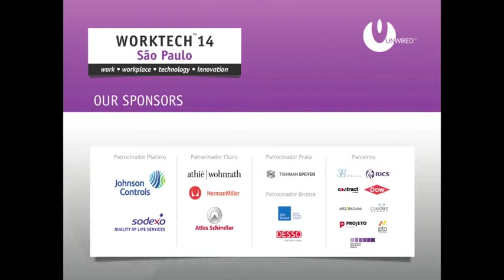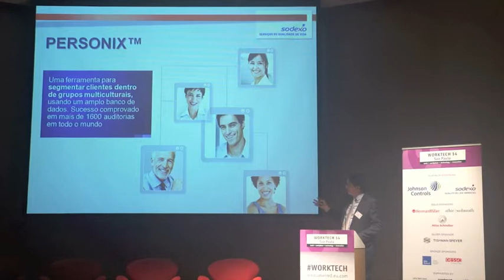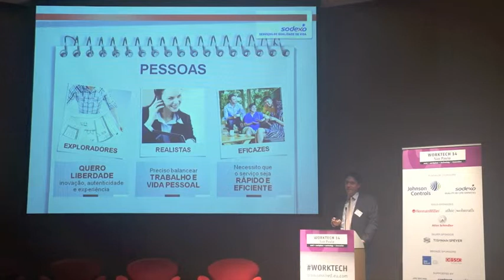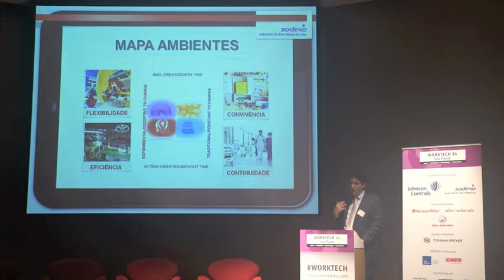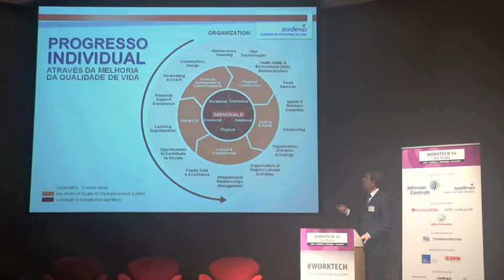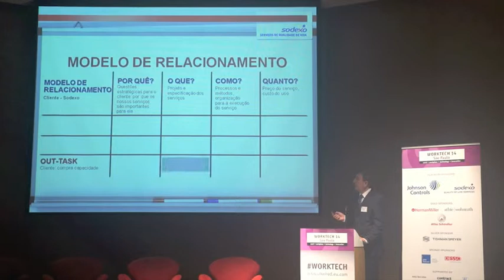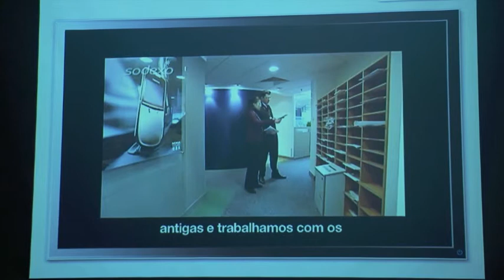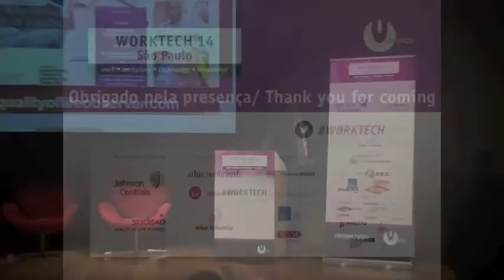WORKTECH14 São Paulo - Qualidade de Vida nas Organizações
Na conferência internacional sobre o Futuro do Trabalho e Espaço de Trabalho que ocorreu em São Paulo, Paulo Bittencourt e Fernando Santa, diretores da empresa Sodexo, falaram sobre a Qualidade de Vida nas Organizações.